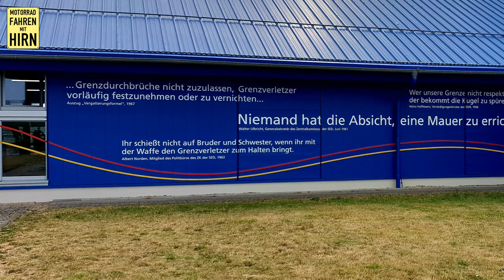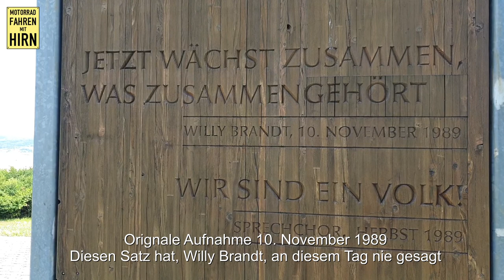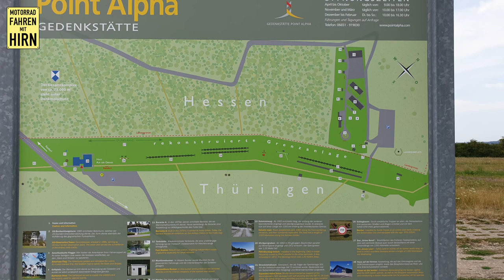Point Alpha und Von der Hölle in den Himmel bei der Anreise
Die Gedenkstätte Point Alpha ist in ihrem Gesamtkomplex ein unvergleichbares Zeitzeugnis und ein einzigartiger Lernort der Geschichte. Nach 30 Jahren wird die Erinnerung an den Kalter Krieg noch wachgehalten. Der Kalte Krieg wurde zwischen den Westmächten (NATO) unter Führung der Vereinigten Staaten von Amerika und dem Ostblock (Warschauer Pakt) unter Führung der Sowjetunion, ausgetragen. Doch fand ich bei dem Lernort der Geschichte, ein Fehler, der so nie an diesem Tag stattgefunden hat.

Die Anreise, lief so weit super, wenn da nicht die zwischen Übernachtung wäre. In Schönebeck angekommen, im Hotel "Sleep Go", erlebten wir eine böse Überraschung. Wir können dieses Hotel keinem Empfehlen.

Doch wurden wir an unserem Ziel überrascht, dort zeigt uns ein Hotel, das es auch anders geht. Wir fühlten uns geborgen und rundum gut versorgt. Das „Brauhaus am See“ in Oberthulba wird von einem jungen Team am laufen gehalten und die macht ein super Job. Danke dafür.
Das Hotel:
Brauhaus am See, Untere Au 3, 97723 Oberthulba

▬ Hornet on Tour Shop! ▬▬▬▬▬▬▬▬▬▬

▬ Social-Links! ▬▬▬▬▬▬▬▬▬▬▬▬▬

▬ Mein Equipment ▬▬▬▬▬▬▬▬▬▬▬▬▬

► GoPro Hero 7 Wihte:
► JVC adixxion XA2BE
► Vlogging-Gehäuse für die Gopro:

▬ Mein Ausrüstung ▬▬▬▬▬▬▬▬▬▬▬▬▬

► Helm: Xlite 1004
► Held Zeffiro II Hose:
► Smart Turn System :

▬ Datenschutzerklärung ▬▬▬▬▬▬▬▬▬▬▬▬▬
Safe und Die Linke zum Gruß

Euer Hornet on Tour